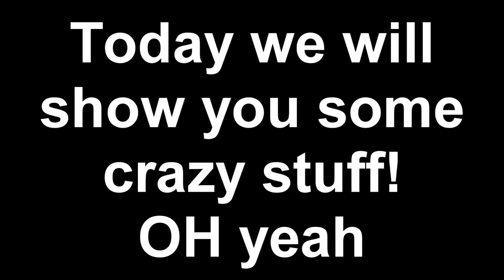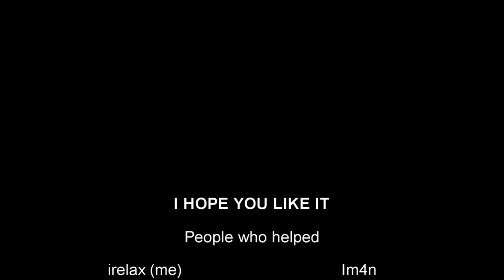Minecraft- Something... that BOOMS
Sup guys, this is my first video that i make and upload on youtube. This was only for fun, not some special video, but im sure that i will do some better video next time